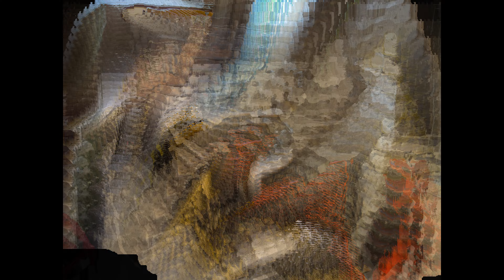2024 Ireland Dublin 1 4K